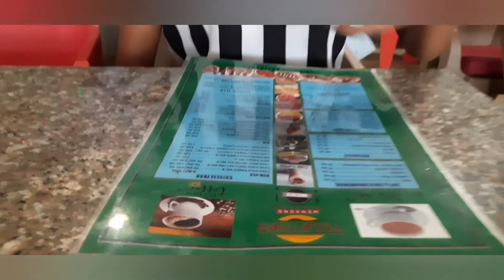Durga Puja nainw tagdwgmwn jwgha🤗|| Banti narzary